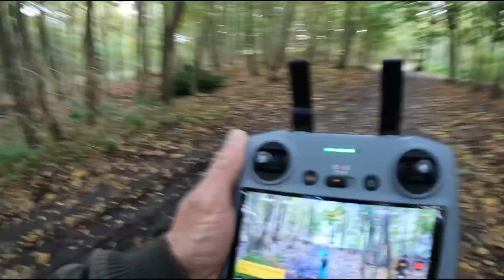Buhay paris- namasyal sa forest tree nagpalipad ng drone/angelito tv